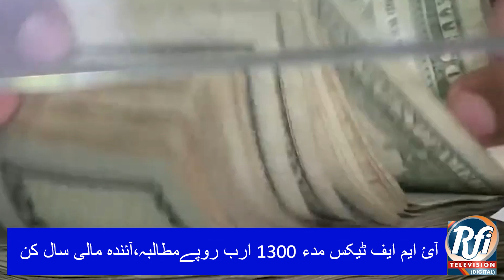Saudi crown prince likely to visit Pakistan this month to finalize investment plans. (Brahui News)